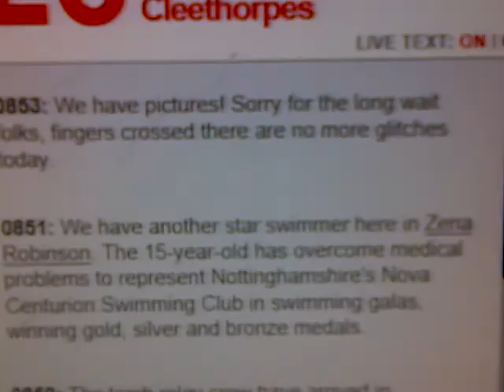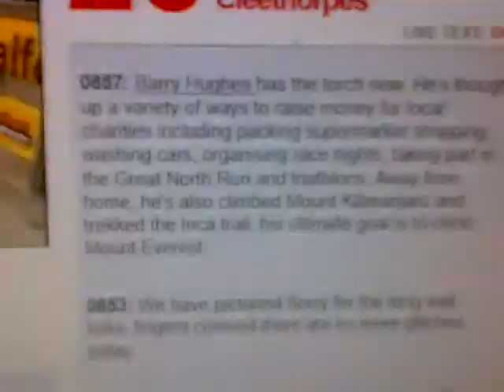Barry Hughes carrying the Olympic Torch